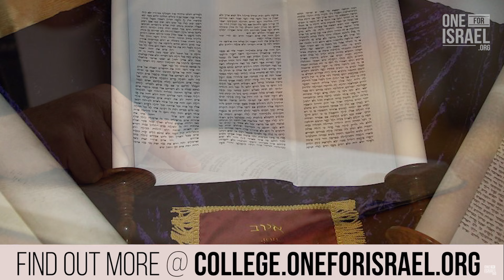The Book of Job with Dr. Golan Broshi (Zoom Course: October 16 – December 18, 2023)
The book of Job is a vital part of Wisdom Literature in the Bible (Psalms, Proverbs, Job, Ecclesiastes). As such, this course will seek to deal with the question of God’s wisdom and His righteousness, in the light of suffering, crisis, and loss. The course will review other texts that deal with this question from the Hebrew Scriptures, the New Testament, and Second Temple Literature. The course will revolve around God’s sovereignty amidst suffering and trials. Moreover, this course will focus on the need for a mediator who bridges the gap between a holy God and sinful man. Finally, the course will unpack the paradox by which righteous people suffer while the wicked prosper.

The lessons will be held through a Zoom format, consisting of lectures and interactive discussions between all participants. There will be 10 three hour (with breaks) live zoom lectures (October 16 – December 18, 2023). The course will be held via Zoom on Mondays, 4 – 7 PM Israel time. Recordings will be available to registered students to watch multiple times during the time of the course and for six weeks after it ends.